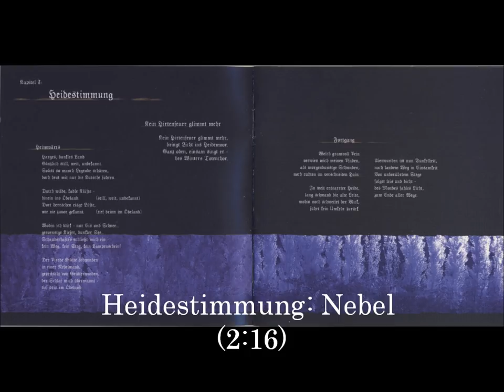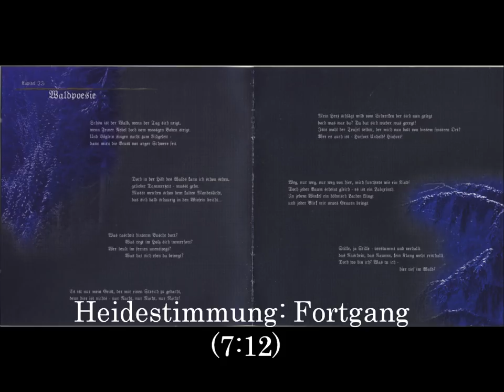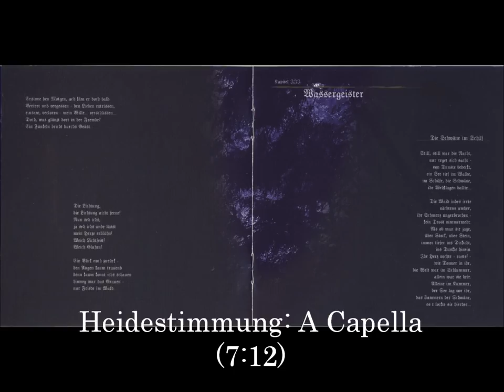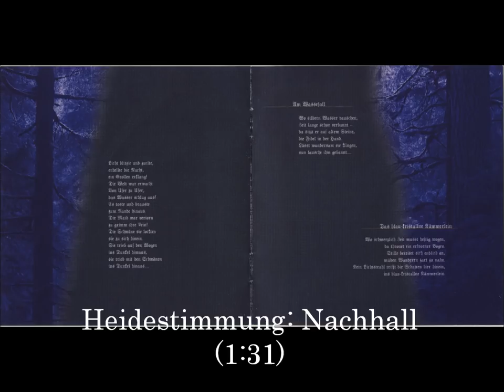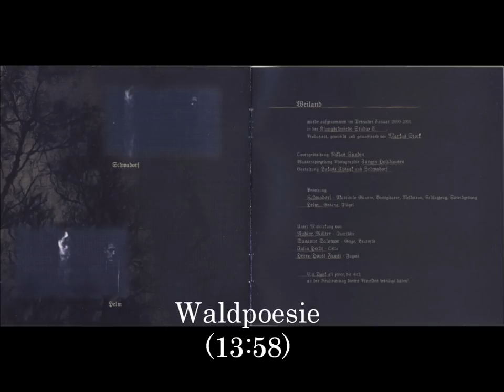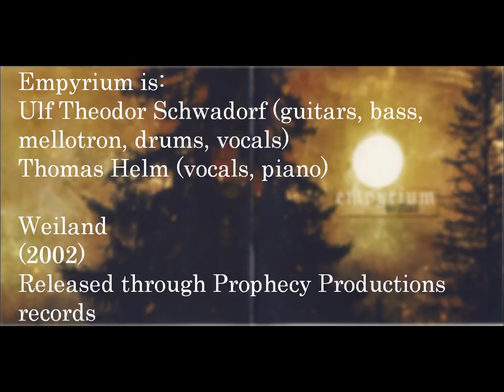Empyrium - Weiland (FULL ALBUM) (2002)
Band: Empyrium
Album: Weiland
Tracklist:
1. Heidestimmung: Kein Hirtenfeuer glimmt mehr 0:00
2. Heidestimmung: Heimwärts 2:37
3. Heidestimmung: Nebel 9:30
4. Heidestimmung: Fortgang 11:48
5. Heidestimmung: A capella 19:00
6. Heidestimmung: Nachhall 19:52
7. Waldpoesie 21:23
8. Wassergeister: Die Schwäne im Schilf 35:22
9. Wassergeister: Am Wasserfall 41:10
10. Wassergeister: Fossegrim 42:59
11. Wassergeister: Der Nix 46:34
12. Wassergeister: Das blau-kristaline Kämmerlein 49:23

Year: 2002
Genre: Neofolk, Folk Noir, Symphonic Dark Metal

Released through Prophecy Productions records. With their work published here on youtube, more people can get to know about the band and become potential supporters.

Support the band by purchasing their work!